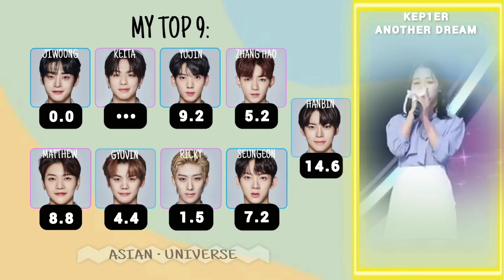How Would My Top 9 Sing Another Dream by KEP1ER? Line Distribution Boys Planet (Picks)